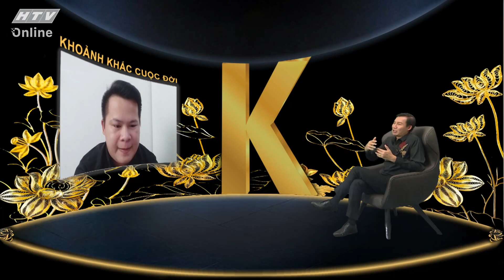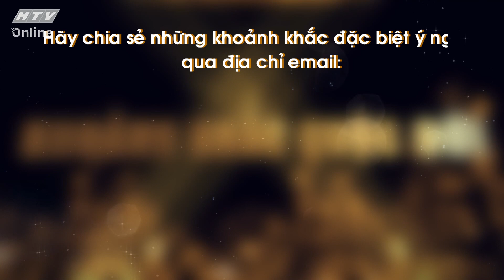LÊ NHỰT HÀO_KHOẢNH KHẮC CHÀO ĐÓN CON YÊU GIỮA MÙA ĐẠI DỊCH | KHOẢNH KHẮC CUỘC ĐỜI | VIVU TV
LÊ NHỰT HÀO_KHOẢNH KHẮC CHÀO ĐÓN CON YÊU GIỮA MÙA ĐẠI DỊCH | KHOẢNH KHẮC CUỘC ĐỜI | VIVU TV 08/08/2021
"Khoảnh Khắc Cuộc Đời" phát sóng vào lúc 22g45 hàng ngày, trên kênh HTV9 và
kênh youtube @ViVu TV